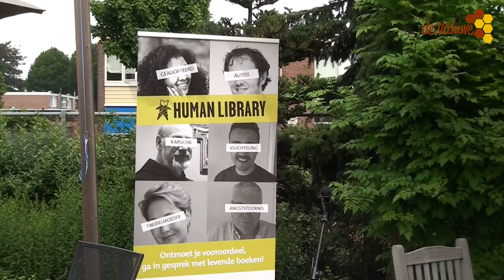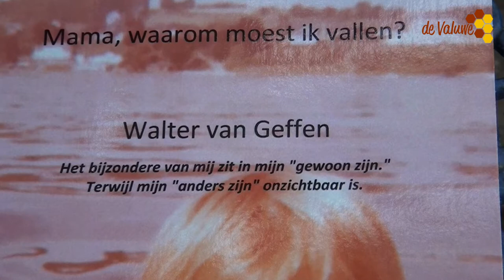Human Library bij Verdeliet